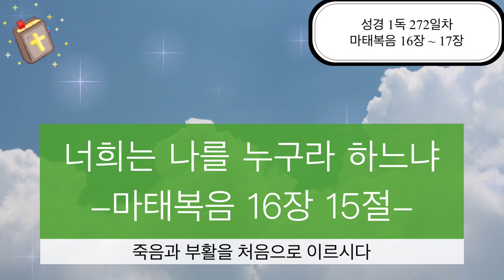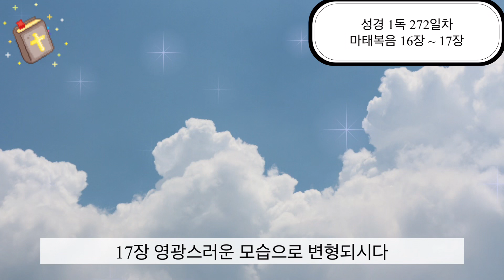성경 1독 272일차/마태복음 16장 ~ 17장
마태복음 16장 ~ 17장